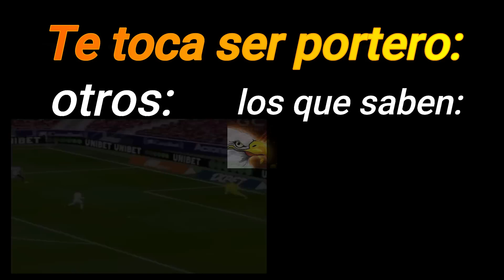Toca ser portero,los que entrenan vs los que saben|Fabrizio Montelongo.